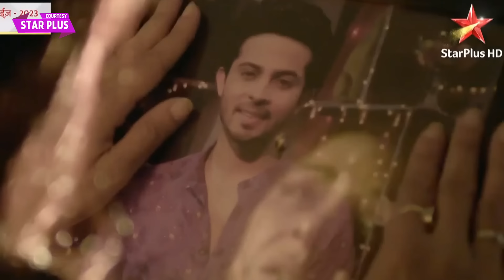Anupama New PROMO: Anupama Ne Anuj Ko Kaha Samar Ka Khuni, Anuj Ko Laga Dhaka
Star Plus Anupama new Promo: Anupama Ne Anuj Ko Kaha Samar Ka Khuni, Anuj Ko Laga Dhaka